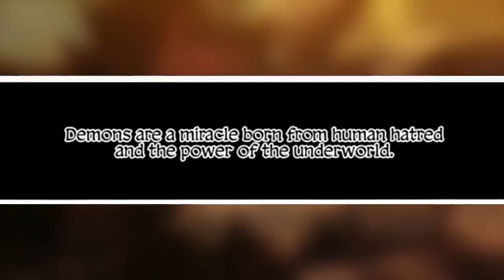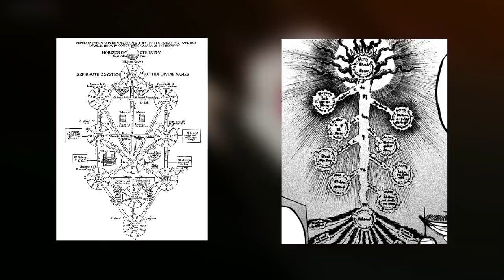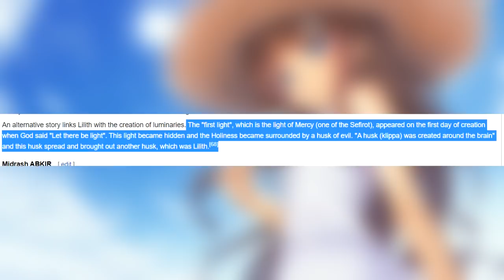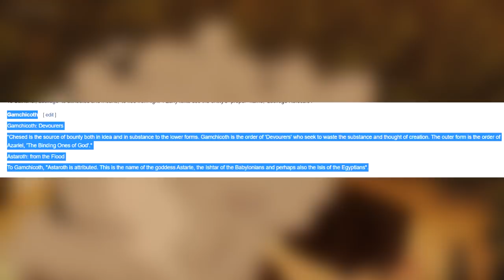How Devils Are Born & How Full Power Asta Will Defeat Lucifero!?(Black Clover Theory)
Install Raid for Free ✅ Mobile and PC and get a special starter pack 💥 Available only for the next 30 days!

There is a lot of mystery behind devils in Black Clover. How are they born/created? They have a lot of connections to elves, and the elves also tie to these devils. It goes beyond just the feature of the pointy ears they share.